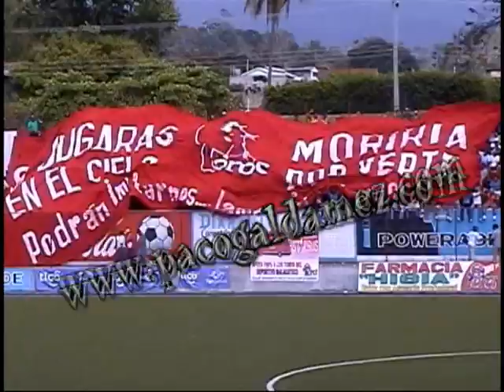malacateco_vrs_la_mesilla_4-1.wmv/cortesia de SO VISION CANAL 20 DIAMANTV